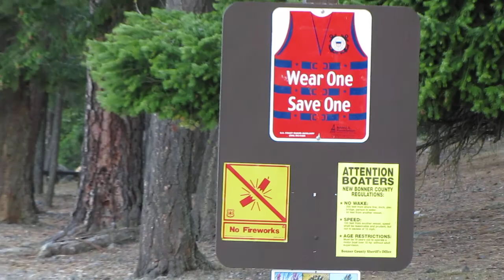MVI_0075alt.MOV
Canon SX20 zoom demo